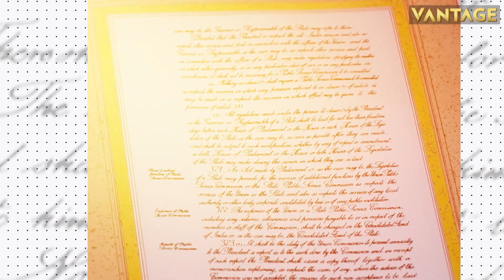James Webb Telescope Spots Universe’s Oldest Active Supermassive Black Hole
Researchers have discovered the most distant active supermassive black hole with the James Webb Space Telescope.
The black hole was spotted in CEERS 1019 galaxy that existed just over 570 million years after the big bang.
The newly discovered black hole is less massive than any other yet identified in the early universe.